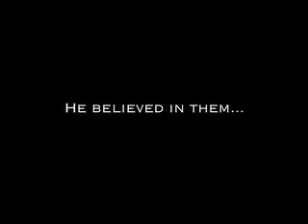UM DVD Trailer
Movie Trailer to "Vision," a movie about the University of Montevallo Baseball Program's Journey to the 2006 Division II College World Series.